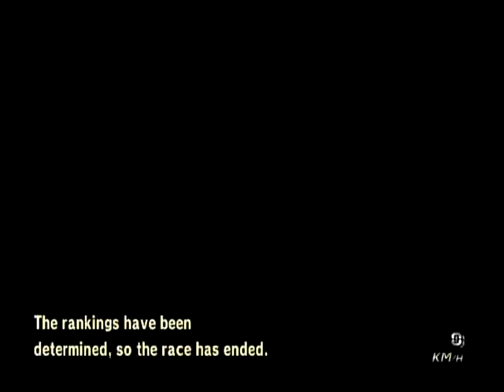MKWII CTGP Races with Dalgladil